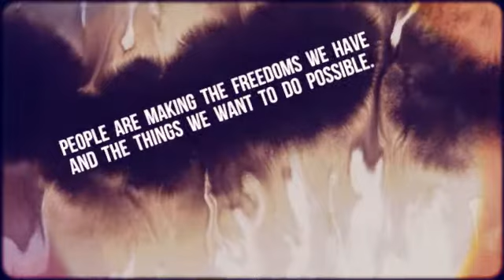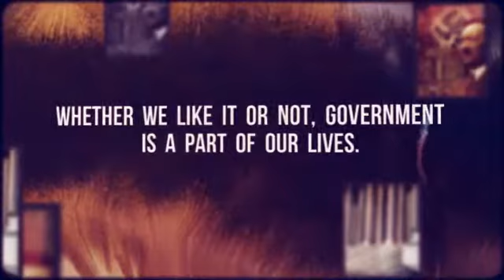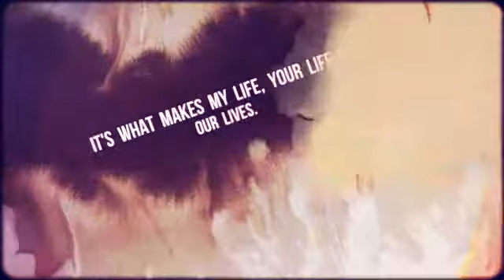Mollie Durbin, American Government